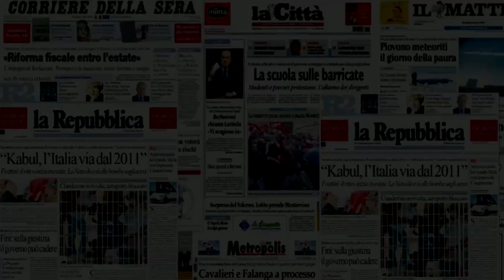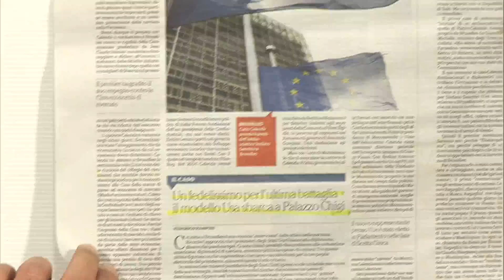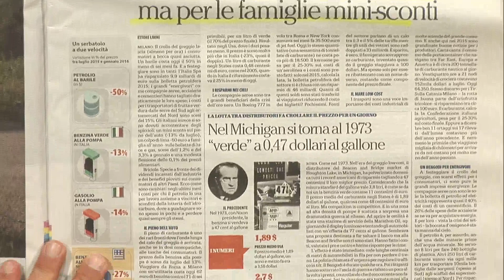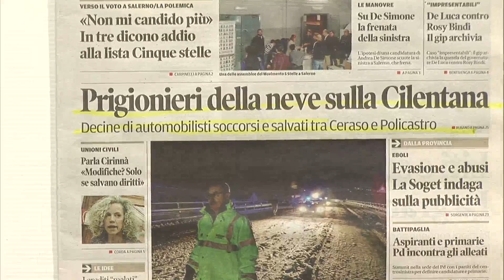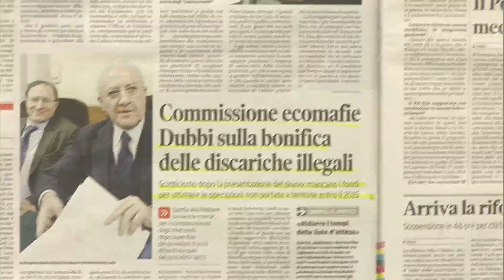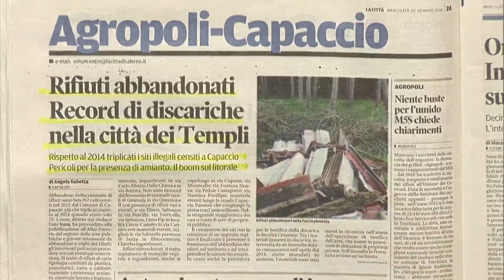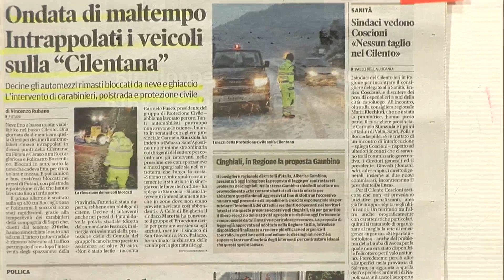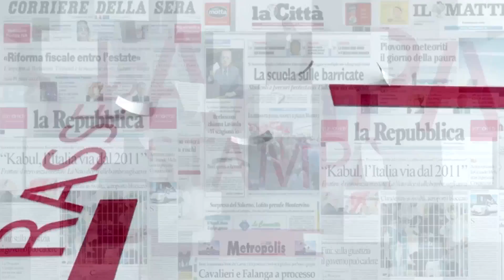Rassagna Stampa del 20 gennaio 2016